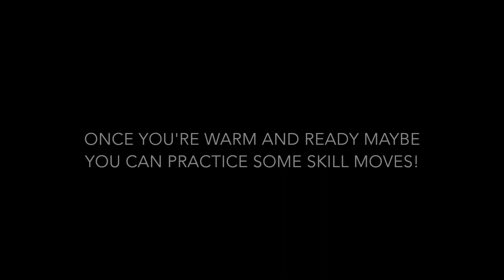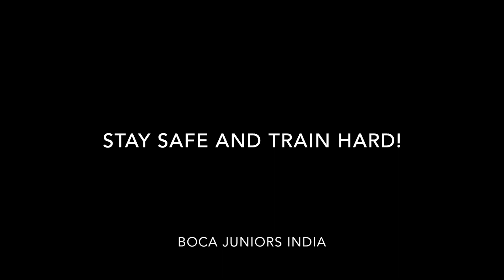Showcase Sundays | Boca Juniors Football School India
Best International Football Academy in India